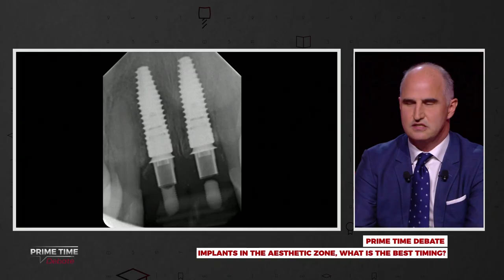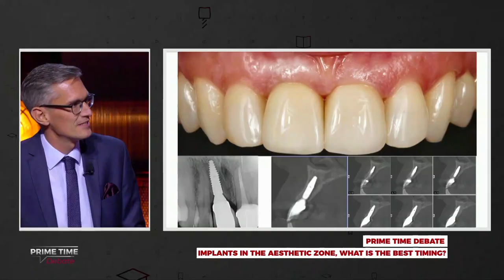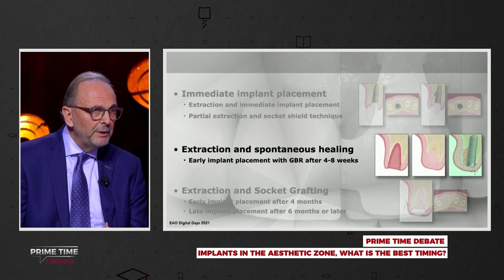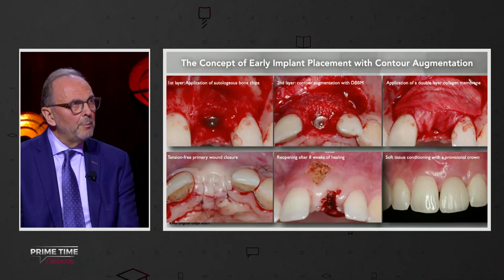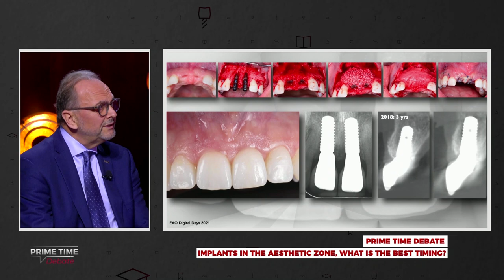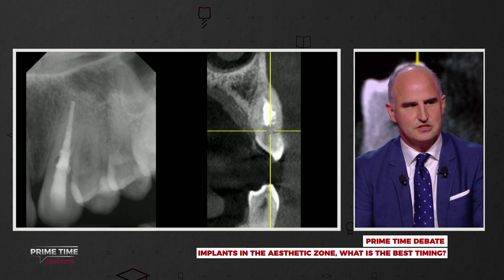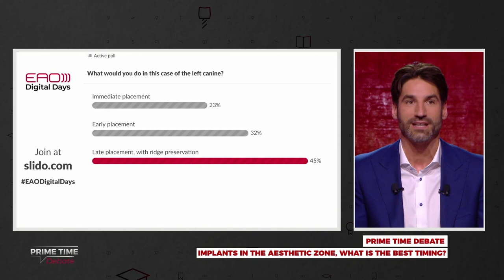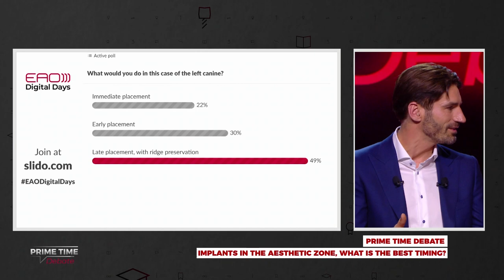Implants in the aesthetic zone, what is the best timing? | Prime Time Debate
The Prime Time Debate with the leading experts in implant dentistry: Juan Blanco, Daniel Buser, Stefan Fickl and Sven Mühlemann on the high-level topic « Implants in the aesthetic zone, what is the best timing? ».